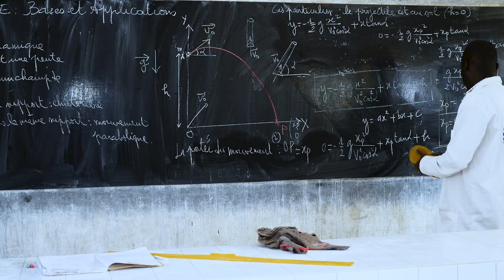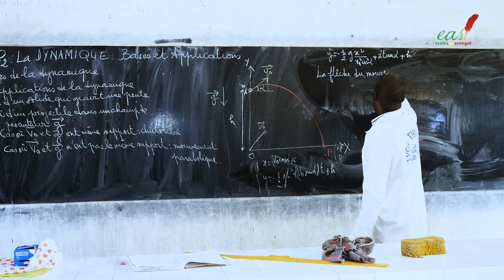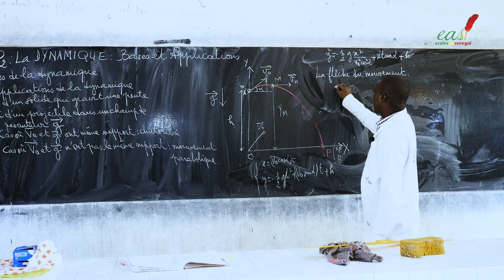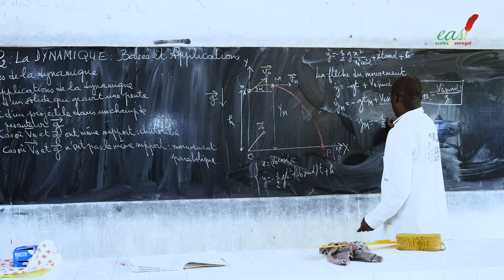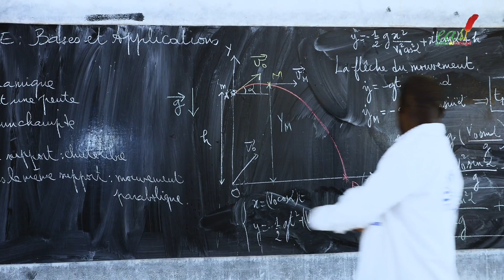Cours - Terminale - Physique : La Dynamique - Suite 17